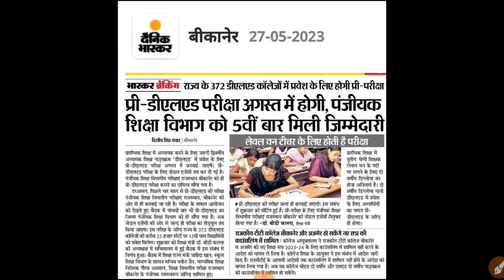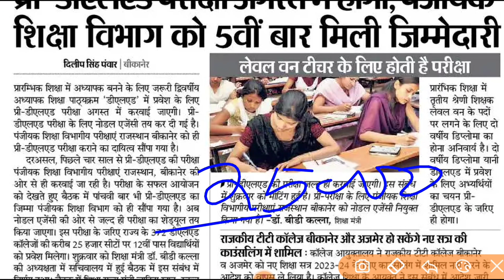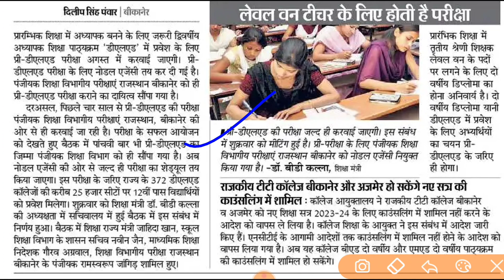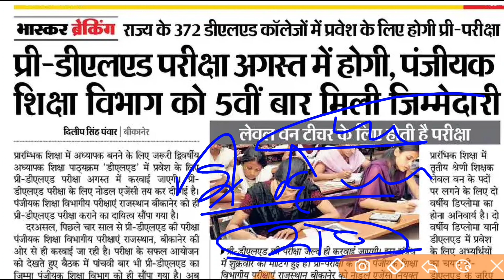Bstc form date 2023/bstc 2023 form kab bhare jaenge/bstc 2023/bstc syllabus 2023/bstc exam date 2023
BSTC Online Classes 2023 II BSTC Model Paper II Rajasthan Gk II Reasoning II BSTC Syallbous Exam Date 2023

Bstc 2023
rajasthan gk
2021
Bstc 2023
PTET 2023 important questions
PTET 2023